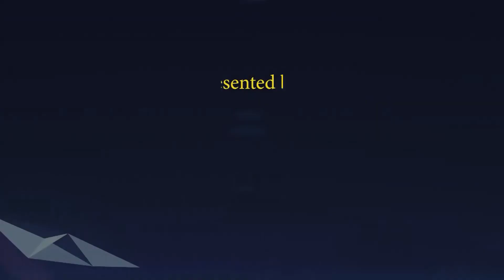Aaj ki Murli se... 08-08-2023 by BK Asha Didi from Om Shanti Retreat Centre, Delhi-NCR